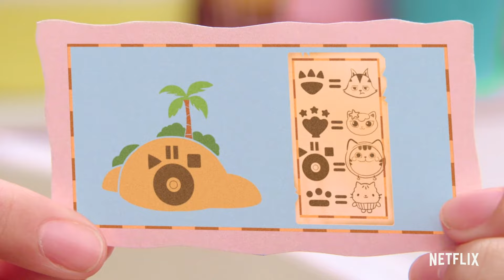La casa delle bambole di Gabby 🎉 È l'ora della caccia al tesoro | Netflix Jr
Una scatola con un gatto pirata ha dentro una mappa del tesoro: questo vuol dire che è il momento di una caccia al tesoro nella casa delle bambole!

La casa delle bambole di Gabby: Dopo aver scartato la prima sorpresa, Gabby e Pandy scoprono il segreto che li fa rimpicciolire ed entrano nella casa delle bambole per una missione gattesca!

Cos'è Netflix Junior: Benvenuti sul canale ufficiale di Netflix Junior, dove i bambini possono imparare, cantare e giocare con i loro personaggi preferiti - da Cory Carson agli StoryBots, dai Super Mostri a Waffle e Mochi e molti altri ancora!

Cos'è Netflix: Netflix è il più grande servizio di intrattenimento via Internet del mondo, con 208 milioni di abbonati paganti in oltre 190 paesi che guardano serie televisive, documentari e film in un'ampia varietà di generi e lingue. Gli abbonati possono guardare tutto ciò che vogliono in qualsiasi momento, ovunque e su ogni schermo connesso a Internet. Possono mettere in pausa e riprendere la visione a piacimento, senza interruzioni pubblicitarie e senza impegno.